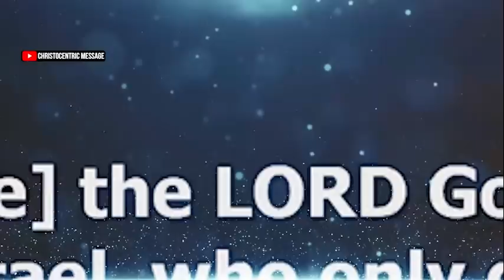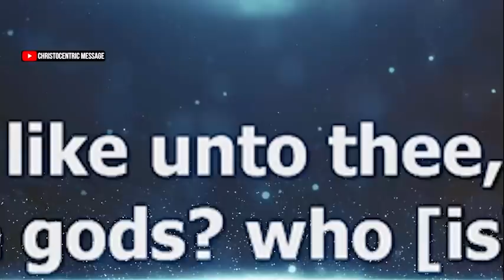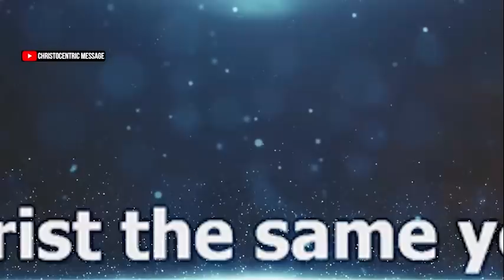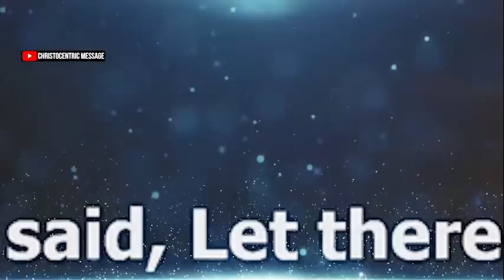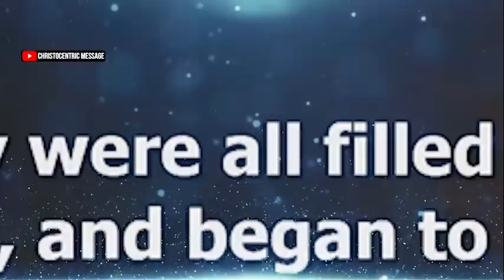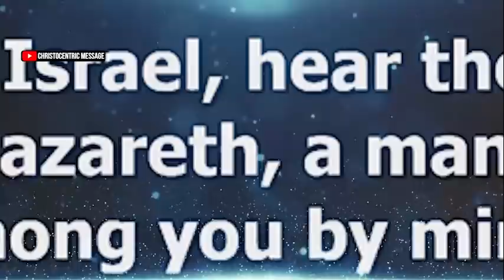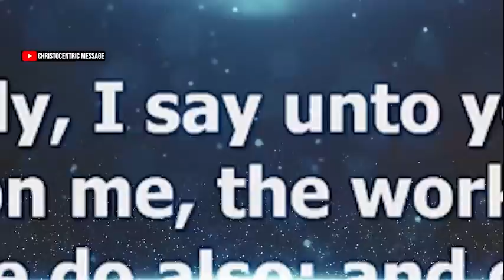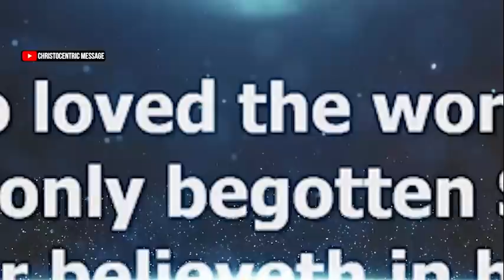[WHAT A WORD] HOW TO BOLDLY WALK IN THE SUPERNATURAL REALMS - Apostle Joshua Selman 2022